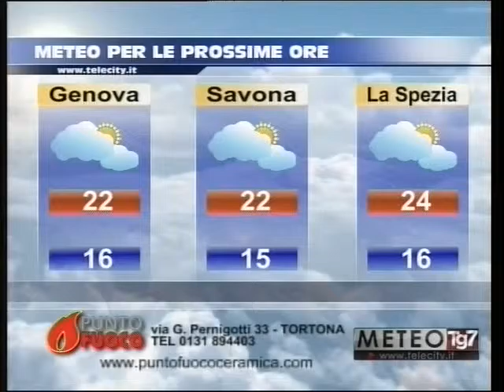TG AL 210915 H1900 B